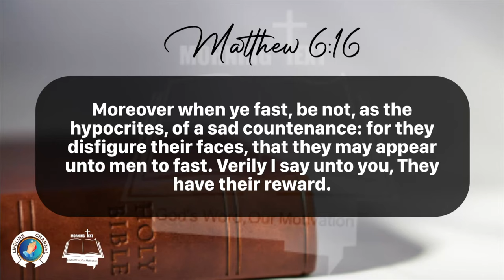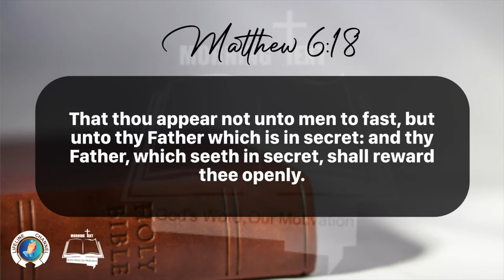Morning Inspiration and Bible Verse. (Matthew 6:16-18) Monday, March 18, 2024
Matthew 6:16-18

16 Moreover when ye fast, be not, as the hypocrites, of a sad countenance: for they disfigure their faces, that they may appear unto men to fast. Verily I say unto you, They have their reward.

17 But thou, when thou fastest, anoint thine head, and wash thy face;

18 That thou appear not unto men to fast, but unto thy Father which is in secret: and thy Father, which seeth in secret, shall reward thee openly.